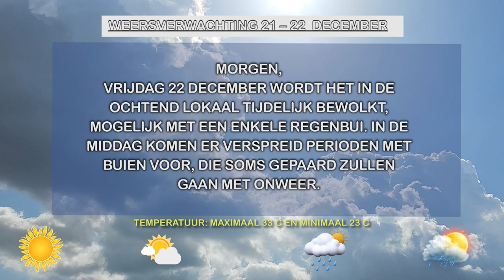21 12 2023 Weersverwachting 21 - 22 december 2023